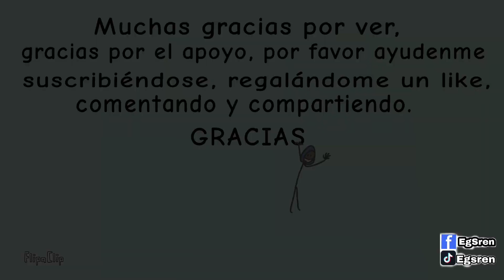SUPER MARIO BROS LA PELICULA RESUMEN MOVIE RECAP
Resumen rápido de la película de super mario